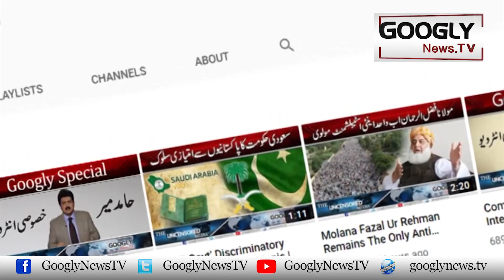Musharraf's Old Cronies Favoured In Recent Land Allotments | Googly News TV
Musharraf's Old Cronies Favoured In Recent Land Allotments